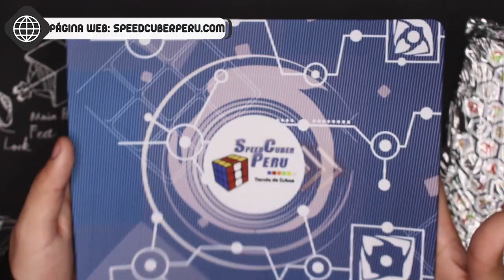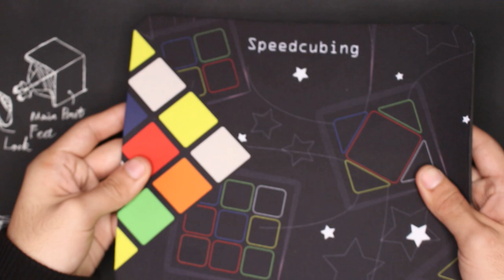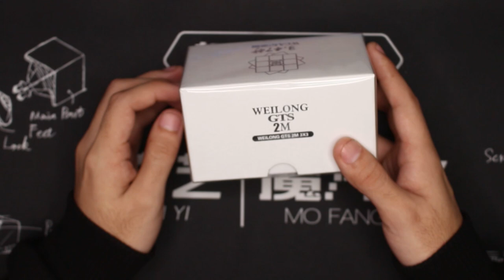NOVEDADES Setiembre 2019! 😱😍 | Speedcuber Perú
Tu tienda favorita de cubos te trae una review rapida de los nuevos productos llegados a la tienda